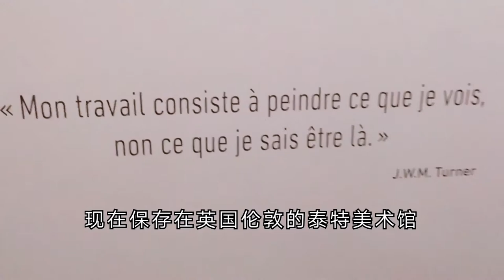【慧琳时间】第204集 特纳《威尼斯:泻湖日落》卢浮宫讲解预约中​LouvreEnglishDocent TURNER《Venice:la lagune au coucher du soleil》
慧琳(Anna),法国国家博物馆讲解员,主要讲解卢浮宫.法国文化部专属授权博物馆讲解导师(持证).合作/预约讲解/讲座: .